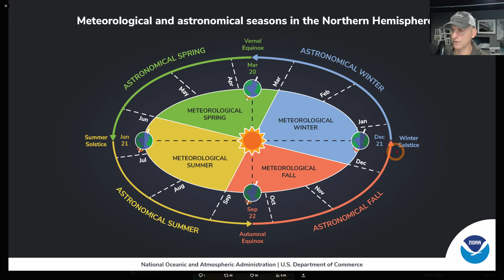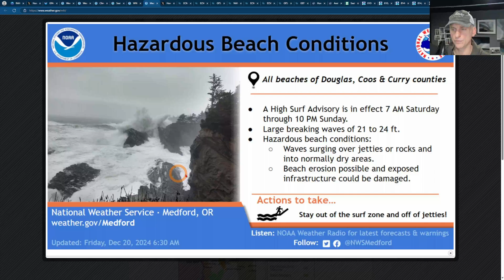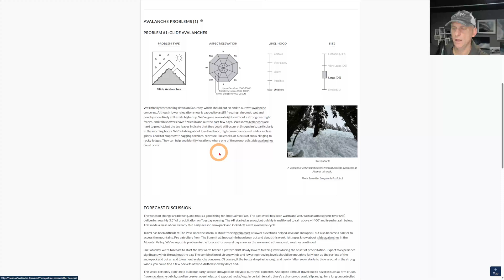DEC 21st! Pacific NW Storm Train and Atmospheric River Outlook!